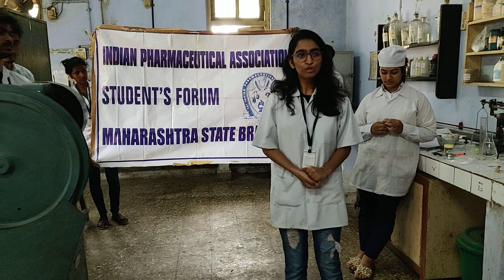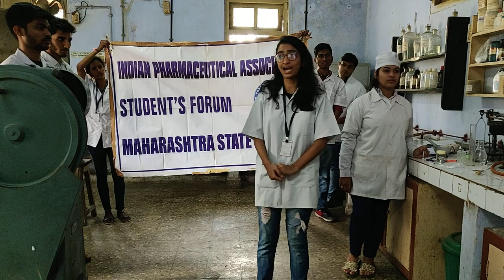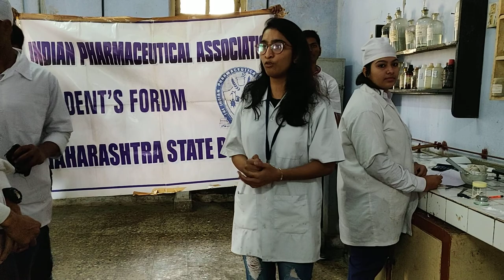Hand wash awareness performed by DLHHCOP students at K.M Kundanani polytechnic institute| IPA-MSB-SF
In the era of busy hours how one should wash there hand properly explained by DLHHCOP students